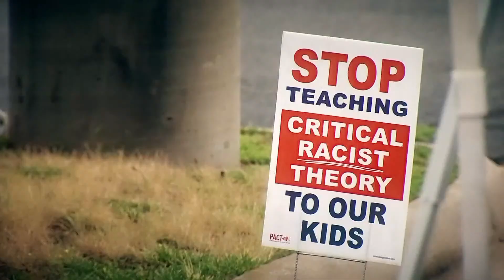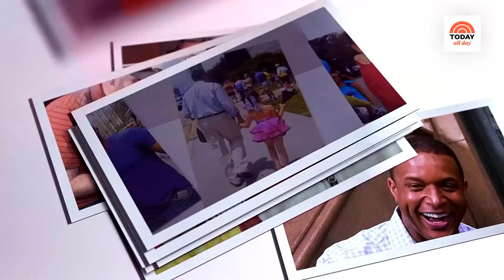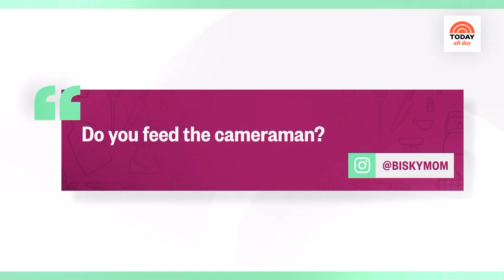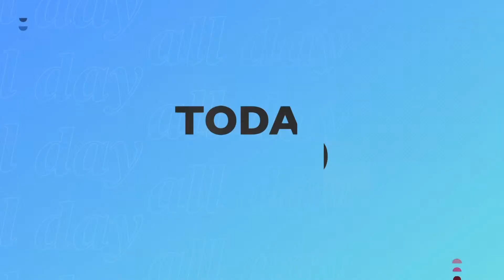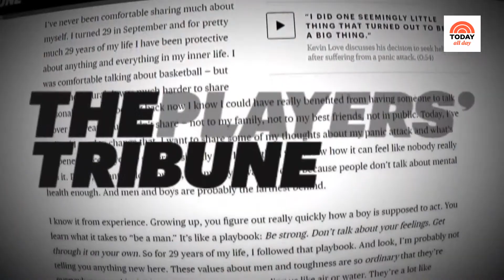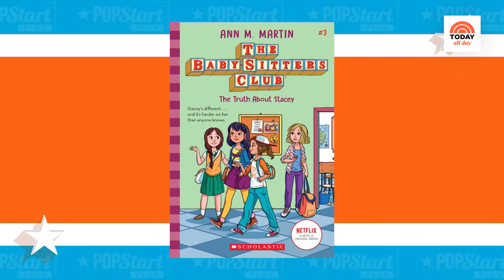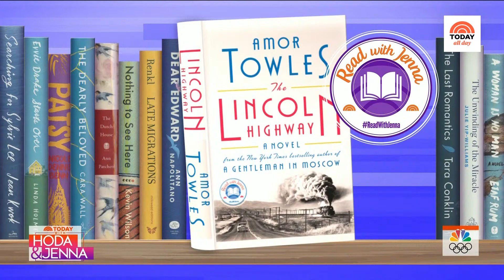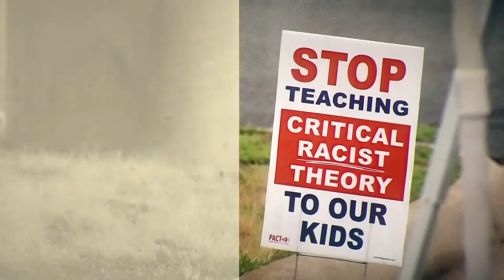Watch: TODAY All Day - October 21